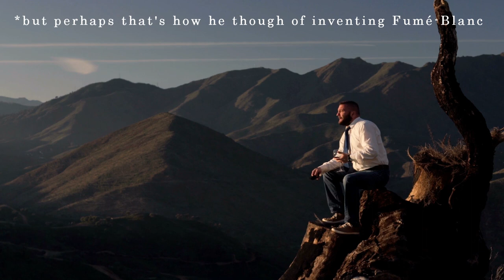WTF is SAUVIGNON BLANC called Fumé-Banc in the United States?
In Episode #2 of the 'What The Fruit is...' new wine video series, we look at what is FUMÉ BLANC and why Americans call Sauvignon Blanc that way in the USA.

Some of the most 'Fumé Blanc' wines in California and the world include:
Robert Mondavi Winery Fume Blanc, Napa Valley
Ferrari-Carano Fume Blanc, Sonoma County
Grgich Hills Estate Grown Dry Sauvignon Blanc - Fume Blanc, Napa Valley
Robert Mondavi Winery To Kalon Vineyard Reserve Fume Blanc, Napa Valley
Robert Mondavi Winery Fume Blanc, Oakville, USA
Dry Creek Vineyard Fume Blanc, Sonoma County,
Murphy-Goode The Fume Sauvignon Blanc, North Coast
Barnard Griffin Fume Sauvignon Blanc, Columbia Valley
Oliver Zeter 'Fume' Sauvignon Blanc
Costa Lazaridi Amethystos 'Fume' Sauvignon Blanc PGI Drama, Macedonia, Greece
Alpha Estate Fume Sauvignon Blanc, Amyndaio, Greece
Chateau St Jean Fume Blanc, Sonoma County
Ktima Gerovassiliou Fume Sauvignon Blanc PGI Epanomi, Macedonia, Greece
Amisfield Fume Sauvignon Blanc, Central Otago, New Zealand
Didier Dagueneau Blanc Fume de Pouilly, Loire, France

The story behind Robert Mondavi inventing the terms Fumé-Blanc...

Video Content (Transcription):
What is up guys ? This is Julien, the French winemaking guy who makes wine videos here on YouTube. Yes, wine videos… And this is Episode two of my video series ‘What The Fruit is…’
We are looking at why Sauvignon Blanc, the grape variety and the wine, is often called Fumé Blanc in the United States. There a few great articles available online on the topic including one by Decanter.com that I used for this video that I recommend reading, link in the video description…
If you’ve missed Episode 1 of the What the Fruit series, it was about minerality which you’ll also find sometimes in Fumé-Blanc, so if you want to know more about what the term means, stick around the channel after today’s story, ad consider subscribing to follow along the journey.
So this is, in short, what the fruit is Fumé Blanc…
Essentially, Sauvignon Blanc has been grown in the US since the end of the 1800s, but all along the first half of the 19th Century, the grape was used to make cheap and boring sweet white wines to quench the Americans’ thirst for sweet wines, which if you remember, used to be most of what the majority of Americans would drink as far as wine was concerned at the time.
Now, in the 1960s, the late Robert Mondavi recognized the potential of the grape, and wanted to differentiate his new style of ‘quality’ Sauvignon Blanc dry white from the bulky image Sauv Blanc had back then.
So, he took the word ‘Fumé’ which in French means ‘smoky’ or smoked, and which is also part of the name of a famous Sauvignon Blanc French wine called Pouilly-Fumé, named after a village called Pouilly on the Loire river of France, next to Sancerre. Et Voilà!
Mr Mondavi had created a new staple name in the world of American wine. Fumé-Blanc.
Now Mondavi did not register the name. So anyone could use it. And since the style had become very popular, well, many wineries started making Fumé-Blanc. To the point that now Fumé-Blanc is generally associated with an oaky style of Sauvignon Blanc wine, oaky and, yes, generally smoky.
Even though, technically, a Fumé-Blanc wine doesn’t have to be oaked to called so. It’s just a synonym of Sauvignon Blanc, but practically it is more often than not an oaky American style of Sauvignon Blanc.
Now, so we share the knowledge here as well and it’s not just me sharing with the wine community, two questions for you: 1) do you know of any Fumé-blanc that wouldn’t be oaky 2) What is you favorite Fumé-Blanc wine, one really worth tasting. Thanks for that…
Here you’ve got, if you’d been wondering What the Fruit is Fumé Blanc and Why, know you know…